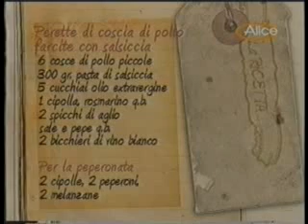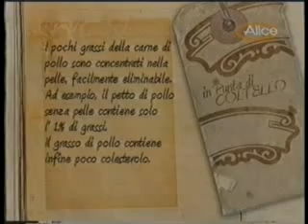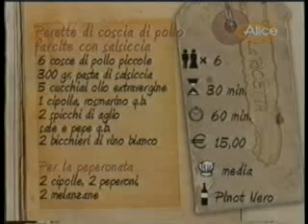01 In Punta di Coltello - Alice SKY - Il Pollo (pt. 2)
Fabrizio Nonis nel programma "In Punta di Coltello" su Alice SKY del 08/04/2008 presenta la preparazione del Pollo.